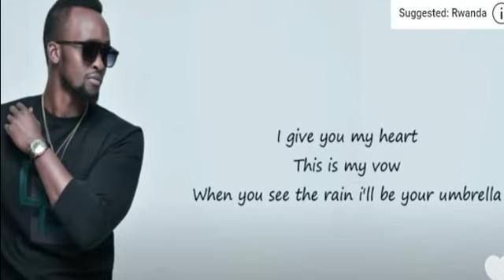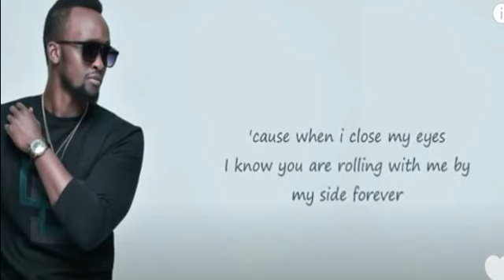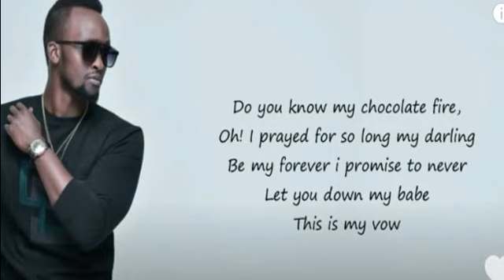Meddy-My Vow(Official Lyrics)